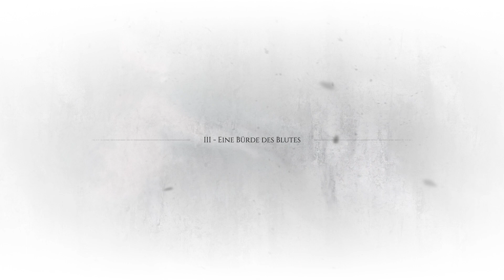Ob er Hugo helfen kann? 🐀 A Plague Tale Requiem #7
Hallo!

Liebe Grüße,

A Plague Tale: Requiem ist ein Action-Adventure und Stealth-Computerspiel vom französischen Entwicklerstudio Asobo Studio, das am 18. Oktober 2022 von Focus Entertainment für Windows, Xbox Series, PlayStation 5 und Nintendo Switch veröffentlicht wurde.

Datum der Erstveröffentlichung: 17. Oktober 2022

Plattformen: PlayStation 5, Xbox Series, Nintendo Switch, Microsoft
Windows, xCloud

Modus: Einzelspieler

Nominierungen: The Game Awards / Spiel des Jahres

Lizenz: proprietäre Lizenz

Genres: Action-Adventure, Puzzlespiel, Shooter-Spiel

Betriebssystem: Windows 10 (20H1 64 bits)

Prozessor: Intel Core i5-4690K (3.5 GHz)/AMD FX-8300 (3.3 GHz)

Arbeitsspeicher: 16 GB RAM

Grafik: 4 GB, GeForce GTX 970/Radeon RX 590

DirectX: Version 12

Speicherplatz: 55 GB verfügbarer Speicherplatz

Zusätzliche Anmerkungen: 30 FPS, 1920x1080 in low. DirectX 12 Feature
Level 12 and Shader Model 6.0 are needed.

Prozessor: Intel Core i7-8700K (3.7 GHz) / AMD Ryzen 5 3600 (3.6 GHz)

Grafik: 8 GB, GeForce RTX 3070/Radeon RX 6800 XT

DirectX: Version 12

Zusätzliche Anmerkungen: 60 FPS, 1920x1080 in ultra. SSD storage is recommended.

METACRITIC:

METASCORE
Generally Favorable
Based on 70 Critic Reviews                       82
USER SCORE
Generally Favorable
Based on 717 User Ratings                      8.3

User Kommentar:

Zitat: "If you are on a quest to find a video game that could make you cry, may your quest end right here. A continuation of a story that was fine on its own, Requiem delivers one of the most powerful stories ever conceived in a video game. But be wary of the framerate drops on the PlayStation 5 console, which bring their own set of unforeseen despair."

Socialmedia dinger..